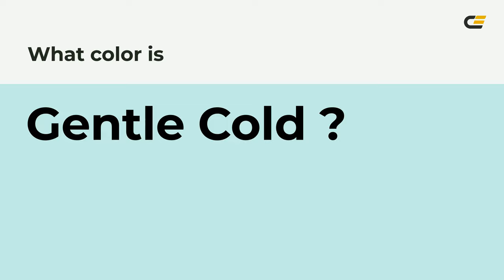Gentle Cold color c3ece9 hex color - Blue color - Warm color c3ece9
What color is Gentle Cold ? c3ece9 hex color - Blue color - Warm color c3ece9

Hex c3ece9 Color Code is also known as Gentle Cold color.

Hex c3ece9 Color code in RGB color code model is created after adding 76.47% red color, 92.55% green color and 91.37% blue color.
Hex c3ece9 Color code in CMYK color (process color) code model is generated after subtraction of 17% cyan, 0% magenta, 1% yellow and 7% black.